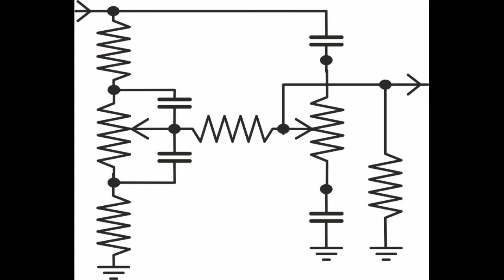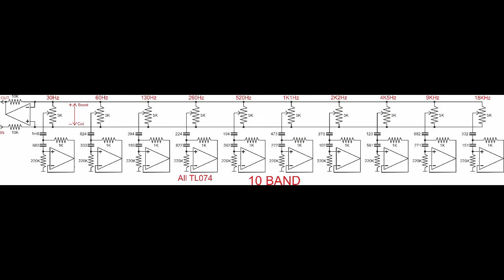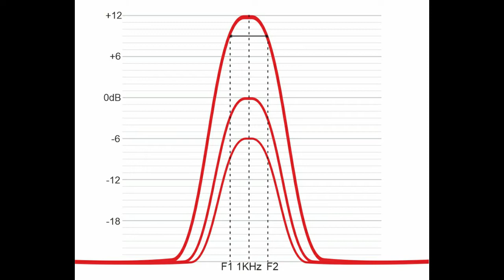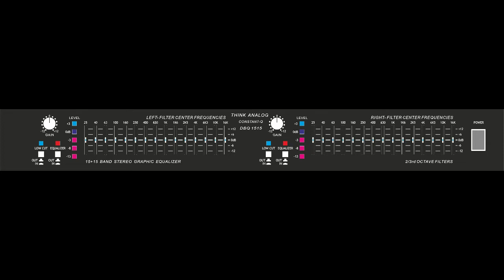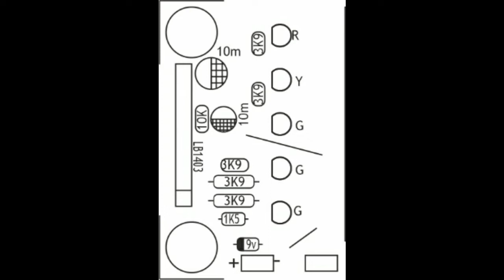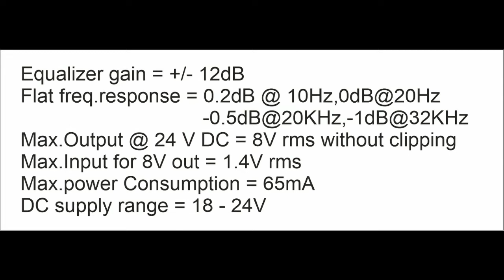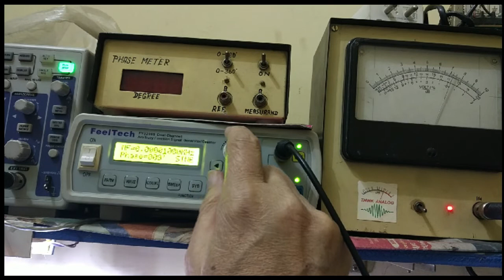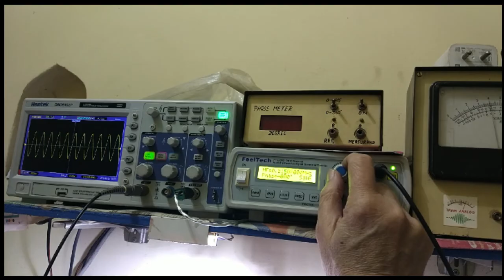10+10 Band Constant-Q Equalizer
Hindi channel for Audiophiles,Electronics hobbyist and Professionals